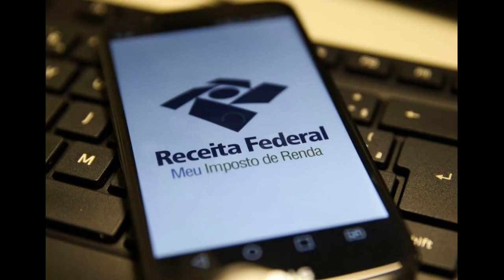Imposto de Renda 2022: prazo termina.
Imposto de Renda 2022: prazo acaba na terça; entregue incompleta para evitar multa
Quem não apresentar a declaração dentro do prazo estará sujeito a multa mínima de R$ 165,74, que pode chegar a 20 % do imposto devido.

O prazo para entregar uma declaração de Imposto de Renda 2022 termina nesta terça-feira (31). E, mesmo que estejamos corretos em dúvida, se há algum documento, os especialistas recomendam cumprir o prazo estipulado pela Receita Federal e estamos com o prazo previsto para o futuro. Quem não entregar uma declaração dentro do prazo está ao pagamento de multa mínima de R$ 165,74, podendo chegar a 20% do imposto devido. Quem pode entregar uma declaração incompleta, depois, fazer as mudanças sem poder ser penalizado. Basta, depois, reenviar com os dados corretos, escolhendo a opção "Declaração Retificadora" na ficha de Identificação do Contribuinte, explica a MAG Seguros. "Será necessário o número do recibo encontrado na declaração única. Mas é preciso cuidado para um detalhe: depois do último prazo de entrega, o contribuinte não pode alterar o modelo de declaração – simples ou completo. , como dependentes e gastos com a saúde. 34,1 milhões de declarações neste ano. O que acontece se não declara? A multa mínima para quem não está dentro do prazo é de R$ 165,74, mas pode atingir até 20% do imposto devido. A penalidade é aplicada tanto para quem tem imposto a pagar quanto para quem tem restituição a receber. Para quem tem imposto, a multa é de 1% ao mês (ou tradução de atraso) sobre o valor do imposto a pagar, limitada a 20% do imposto devido. Já para quem não tem a pagar o valor da multa corresponde ao mínimo, o imposto exigido que é de R$165,74. Além disso, o CPF do aluguel pode ficar irregular, o que pode impedir a realização da situação financeira, tirar o dinheiro do aluguel ou obter o imóvel até o concurso público até a regular. Quem precisa declarar? quem recebeu rendimentos tributáveis ​​acima de R$ 28.559,70 em 2021. O valor é o mesmo da declaração do IR do ano passado.
Adiantou R$ quarenta mil no ano passado; quem, em qualquer um dos 2021 ganhos de capital adquiridos na alienação de bens ou direitos, sujeitos à resistência do imposto, ou operações em bolsas de valores, de mercadorias, de futuros e ajustes das; quem teve, em 2021, receita bruta em valor avançado de R$ 142.798,50 em atividade rural; quem tinha, até 31 de dezembro de 2021, a posse ou a propriedade de bens ou direitos, inclusive terra nua, de valor general  avançado R$ trezentos mil; quem passou para a condição de residente no Brasil em qualquer mês e nesta condição até 31 de dezembro de 2021; quem optou pela isenção de imposto em valor obtido na venda de imóveis residenciais cujo valor foi adquirido na data de aquisição aplicada na aquisição de imóveis até incidente de venda de cento e oitenta dias, contado da celebração do contrato de venda.

Site: Globo G1
Foto: Arte g1
FOTOARENA/FOTOARENA/ESTADÃO

imposto de renda 2022 imposto de renda como declarar imposto de renda 2022#como declarar imposto de renda fique por dentro da notícia!!